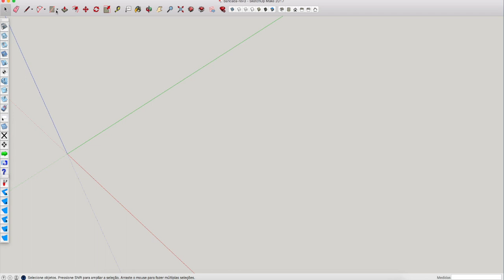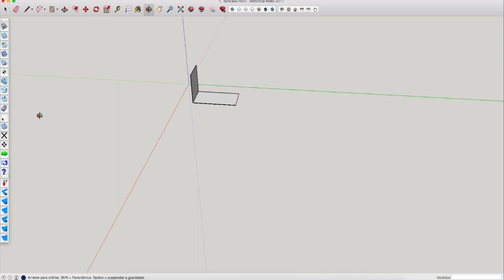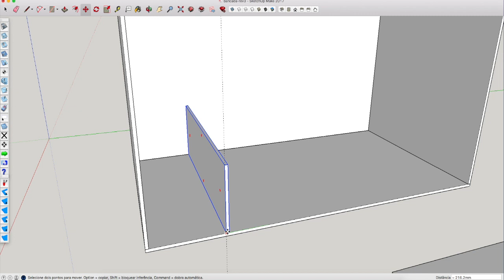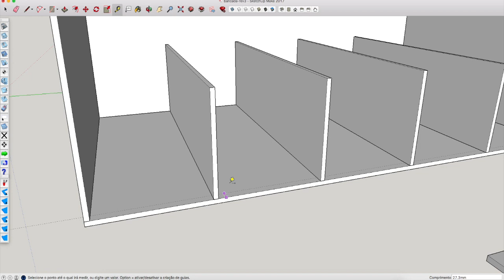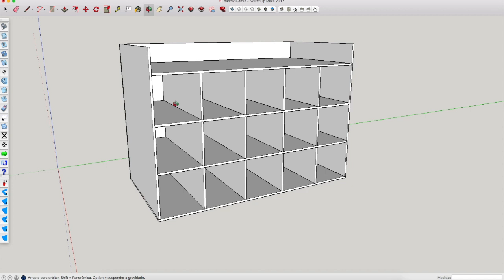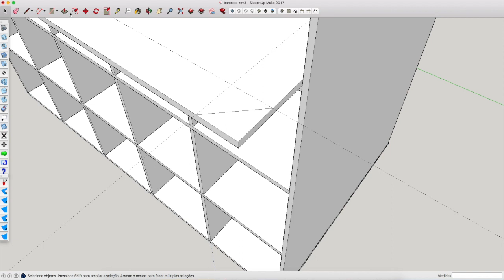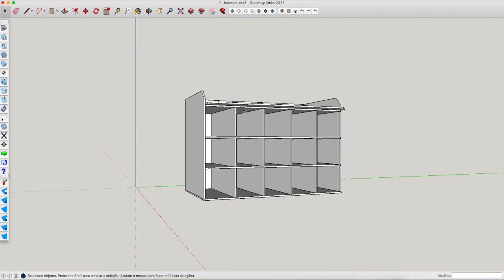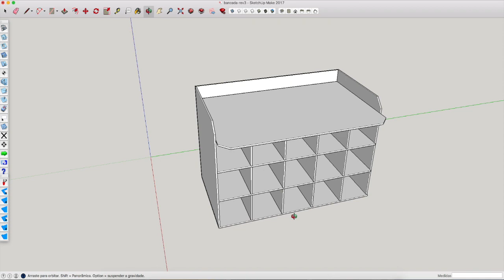CNC Caseira Revolution 3 - Um lar para a Rev 3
Nesse vídeo vou mostrar o projeto da bancada que vai receber a nossa cnc caseira revolution 3.